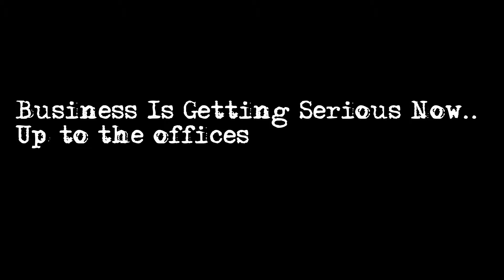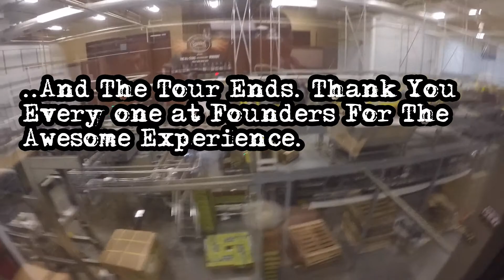Our Team Visits Founders Brewing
What a great experience to hang with the great people from Founders!